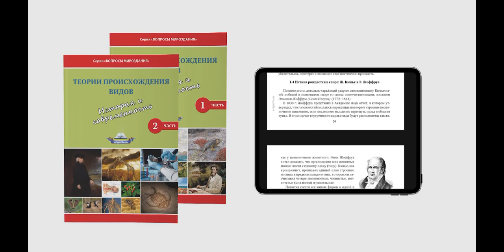Серия научно-популярных книг о возникновении Вселенной, Солнечной системы, Земли и жизни на ней.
Представляем вашему вниманию первую серию книг от Научного сообщества "Разумный замысел", посвященную проблемам происхождения мира в современной науке. Книги особенно будут полезны учителями биологии и физики (астрономии), т.к. являются незаменимым пособием для уроков по темам возникновения Вселенной, Земли, жизни и биологических видов.
Помимо захватывающего исследования вопросов мироздания, вы узнаете:
- Почему материалистические теории мироздания терпят полный крах в свете современных научных данных.
- Почему теория эволюции стремительно теряет популярность среди учёных.
- На какие уловки готовы пойти популяризаторы атеистического мировоззрения, чтобы спасти  учение Дарвина от решительного разгрома нескончаемой чередой новых научных открытий.

Представленные на нашем сайте книги можно получить по почте. Рассылка осуществляется по территории России и Беларуси.
Стоимость комплекта из 4-х книг с пересылкой (с номером отслеживания) — 1000 российских рублей (30 белорусских рублей)

Книги также можно приобрести мелким оптом. Отправка производится логистической компанией СДЭК.